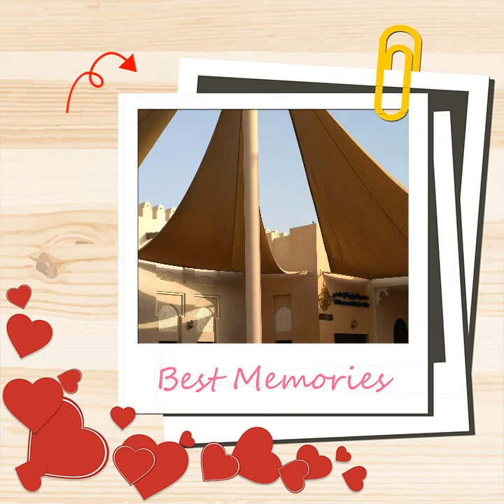BSM Jane Cares Group Sunrise &Sunset Visionary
Inspired Elite Cares Group Links Share BSM Jane